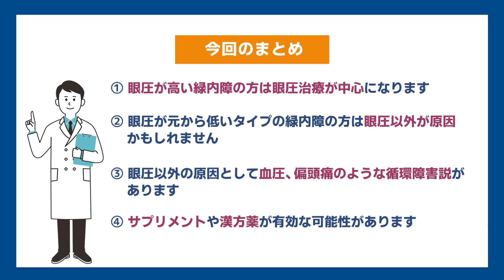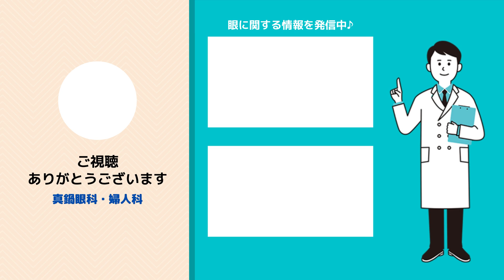【必見】緑内障治療は目薬だけでない！進行させないために知っておくこと!!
緑内障の患者様の中には目薬での治療をしていても視野が進むなと思っている方もいると思います。
今回は正常眼圧緑内障を中心に、眼圧下降以外にも緑内障の危険因子について詳しく解説いたします！

0:16 今回のテーマ
2:16 正常眼圧緑内障とは
4:35 眼圧以外の緑内障の危険因子
8:26 今回のまとめ